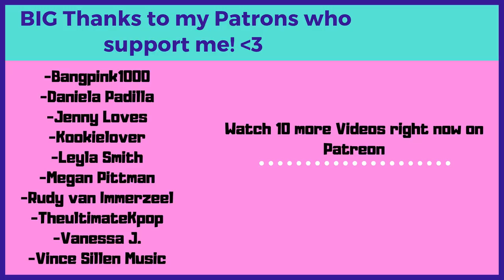OMG 😂🤣 BLACKPINK ON CRACK #2 - Reaction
Flo M.
Postfach 11 61
25442 Quickborn
Germany

Flo M.
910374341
Packstation 117
25451 Quickborn
Germany